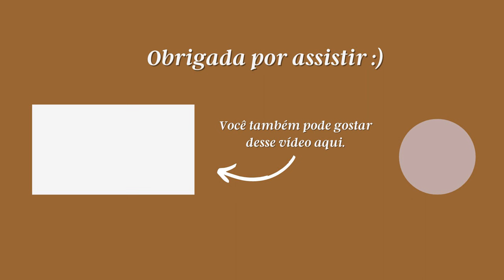ASCRÔNICASDENÁRNIA | ENTRANDO NO GUARDA-ROUPA: GUARDANDO A ESPERANÇA EM TEMPOS DIFÍCEIS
Oi, pessoaaaal!
É com muita alegria que inicio aqui no meu canal a II Semana C. S. LEWIS: Vivendo como um autêntico narniano!
Juntos passaremos pelo guarda-roupa e aprenderemos nas terras narnianas como podemos viver melhor em nossa próprio mundo.
Hoje, vamos nos aventurar pela crônica que deu início a tudo: O leão, a feiticeira e o guarda-roupa.